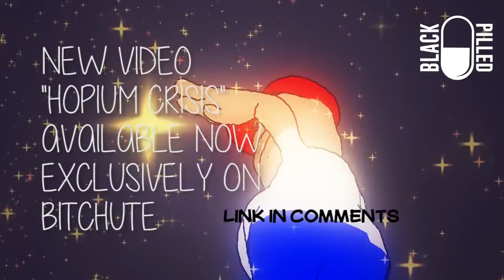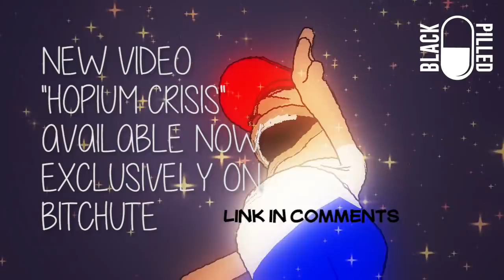Hopium Crisis Trailer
My book "Day of the Rope" IS BACK, while you still can!
AUDIOBOOK:
Google Play:

You may also support BlackPilled here (they demonetize most my videos):
SUBSCRIBESTAR:
Bitcoin (BTC): 3MfSmMkhkxmPsLW3DaqxefVzEBBDVsa4db
Bitcoin CASH (BCH):
1PAcbd732WbdJvtnANvJbQBvdouRNgsG2s
ETH:
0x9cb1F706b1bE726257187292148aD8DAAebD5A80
Litecoin:
MLiwiAaNsd8KFsMmPqcyimhWAjPEV5nxeR